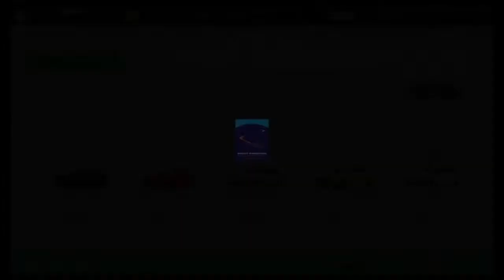Gran Turismo™ 7_20220311163044